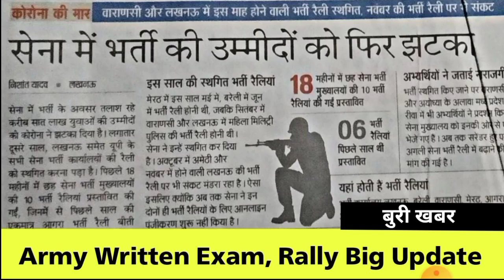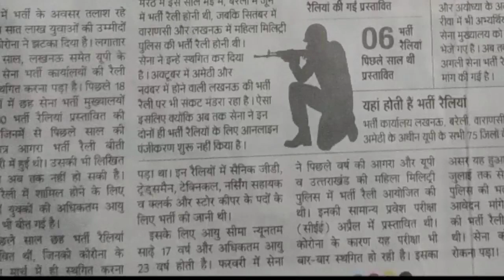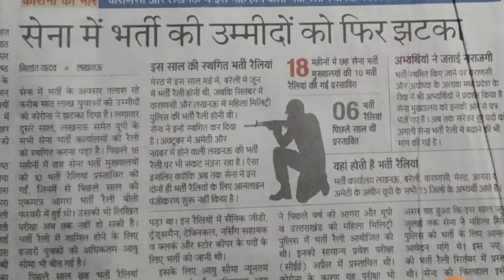Army written Exam Big Update Today | पूरे भारत के लिए बुरी खबर | Army Written Exam 2021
Army Written Exam Update in This Video

armygd29aug2021examcancelled​
Titles
1. Army GD Written Exam Update
2. Indian Army Clerk Written Exam Update
3. Army Written Exam Date.
4. Army Written Exam Kab Hoga.
5. Indian Army Written Notification Out
6. Army All India Written Notice
7. Written Indian Army Conduct
8.Army Written Will Be Conducted on?
9. Army Exam Written Date Update
10. All India Army Exam Notification Update
25 july army exam date

army exam 2020 Thanks